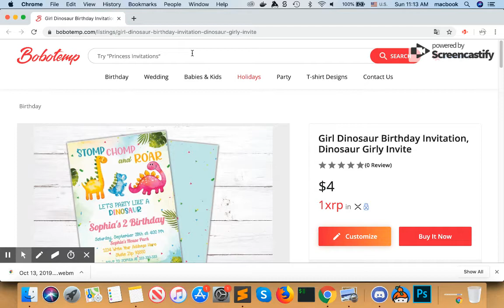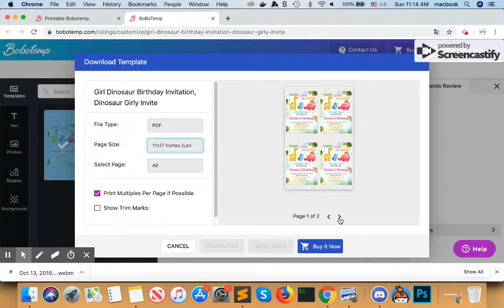How to make a Girl Dinosaur Birthday Invitation templates step by step on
Personalize your Girl Dinosaur Birthday Invitation Template Instant Download Printable - Send Online. Create your own custom Girl Dinosaur Birthday Invitation for girl to download, print or send online.

1. Open website and search the "Girl Dinosaur Birthday Invitation".
2. Choose from hundreds of professionally designed layouts.
3. Click a 'Customize' button and try a demo on both web and mobile.
5. Now you can upload your own photos and fonts (limited to 5 for each listing that you purchased)